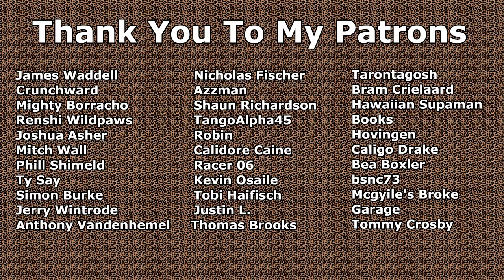Mon Bazou | Episode 21 | Murple Surple and Towing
Towing My Car